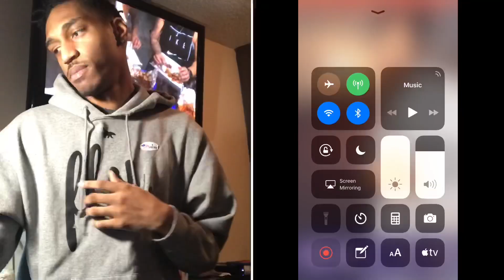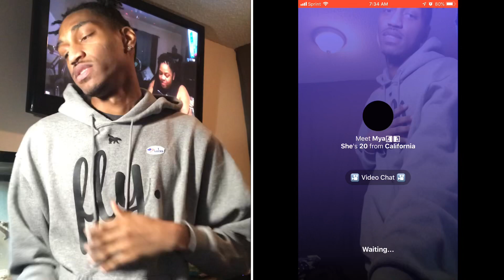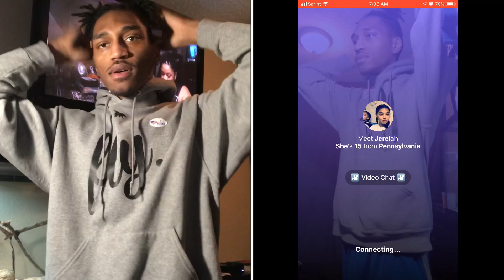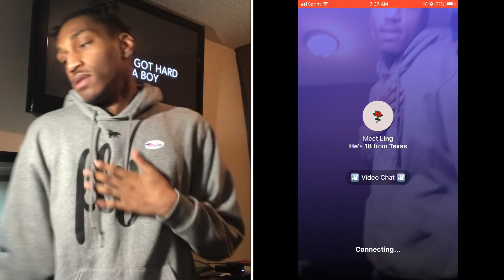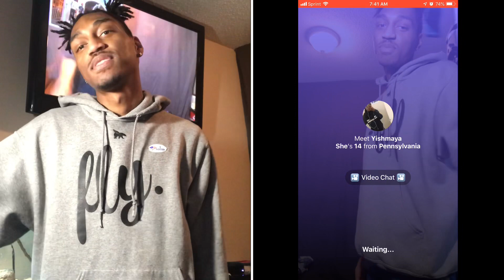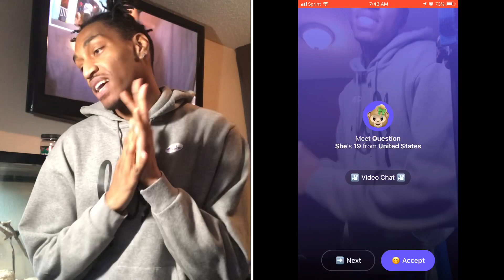MONKEY APP WHICH WOULD YOU RATHER HAVE GAY SON OR THOT DAUGHTER !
Goal Is To Get The AFNFFamily To 1K Subs This Year😌🙏🏾 GOT DELETED RIP “ A.F.N.F Gaming “

Yo Yo! Back at it again with another lit video

MUSIC CHANNEL LINK SUB PLEASE!!

FREE 10$ if you use my link
... It pays for walking